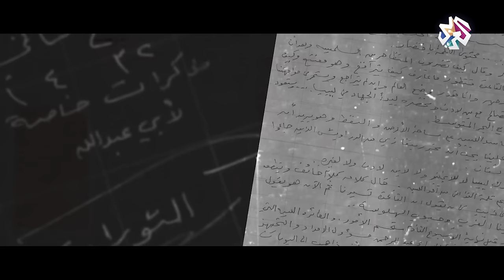وثائق بن لادن في أبوت أباد | مذكّرات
تروي هذه الحلقة من برنامج مذكّرات قصة وثائق ويوميات "أبوت آباد" التي وجدتها الولايات المتحدة حين تم قتل أسامة بن لادن زعيم تنظيم القاعدة.
وتضم الوثائق مذكّرات ويوميات كٌتبت بخط يد بن لادن وتكشف تفاصيل عدة وجوانب خفية كثيرة عن التنظيم وأفكار الرجل الأول خلال العقدين الأخيرين وخاصة بعد أحداث الحادي عشر من سبتمبر.
كما تقدّم الحلقة قراءة في بعض تلك المذكرات واليوميات التي تكشف عن المراجعات الفكرية والتنظيمية التي قام بها بن لادن خلال السنوات الأخيرة، بما يتضمن مواقفه من قتل المسلمين والتوسّع في العنف وموقفه من الربيع العربي وعلاقته بتنظيم "داعش" والجماعات المسلحة التي خرجت من عباءة تنظيم القاعدة.